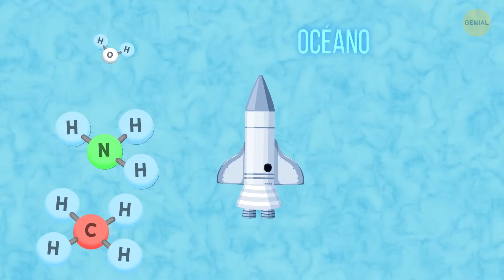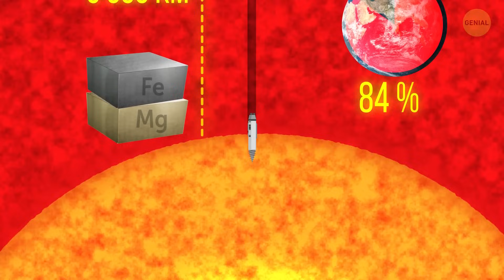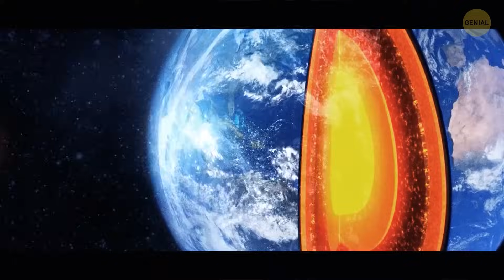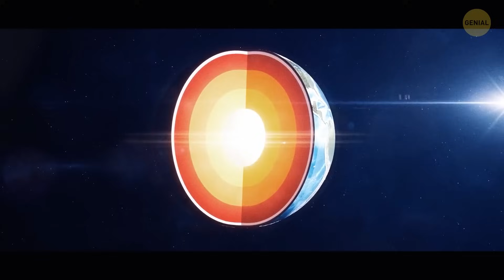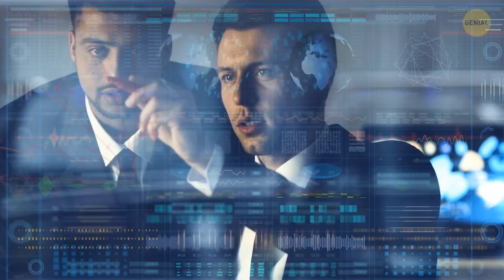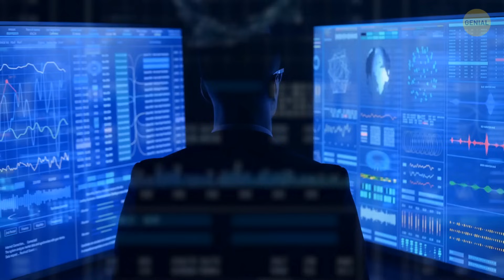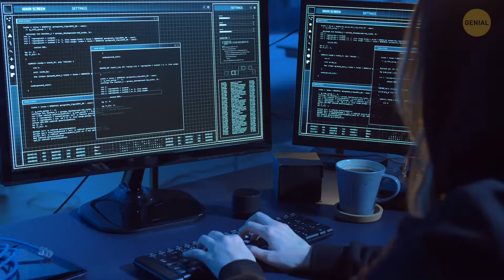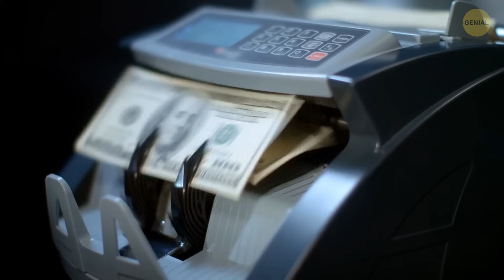¿Qué pasaría si se perforara cada planeta del Sistema Solar?